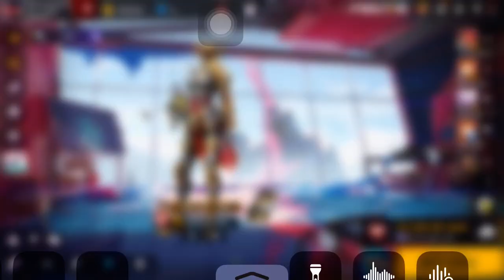NU HOANG SINH TON / Van Cuong , E iu , T meo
Free fire ai cũng có TỐP